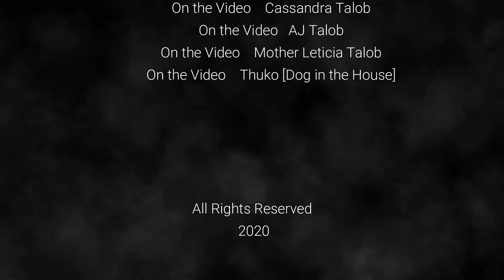My Vlogs 01 of February 2020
Jhonell Talob - Vlogging
Jhonell77 Vlogging
Streamyard.Com
Jhonell77 Vlogging Productions
" FRIENDSHIP TEAMS JHONELL77 "
ANY REQUEST, COMMENTS AND SUGGESTIONS
Or For Friendship Friends or New Friends :